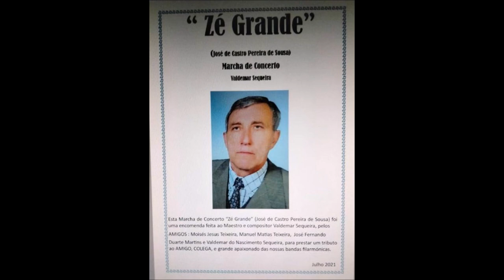"Zé Grande" (José de Castro Pereira de Sousa) Marcha de Concerto de Valdemar Sequeira Julho 2021